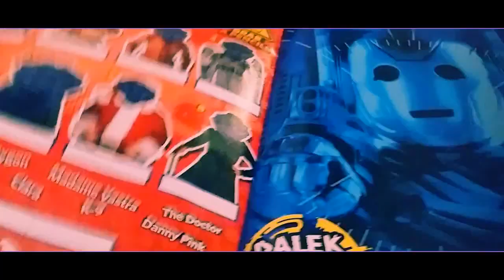* Mega Mash Up Trailer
Mega Mash Up Trailer Thanks Google+ !